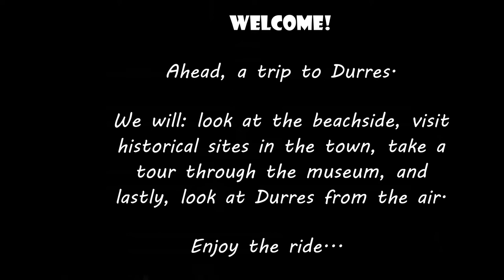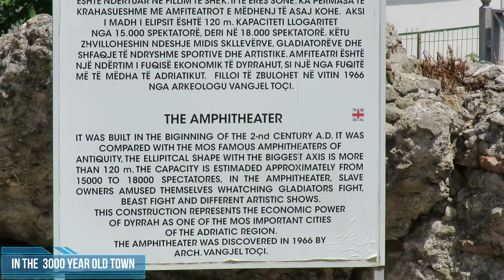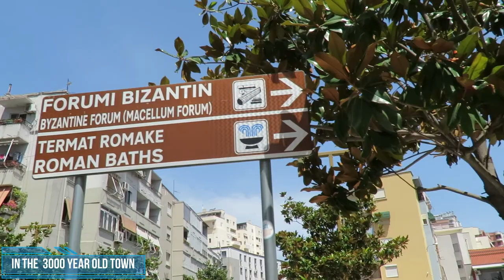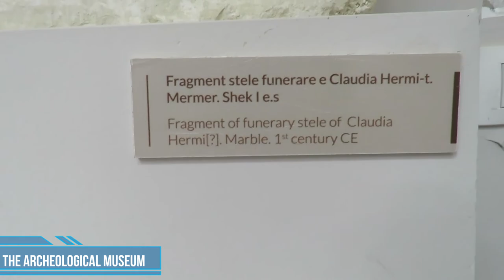A short trip to Durres, Albania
Durres is a resort town less than 40 km from the capital, Tirana. As such, it is a short and convenient trip to the beach for the weekend.  The town was founded almost 3000 years ago and many of the ancient walls can still be seen meandering through the city.